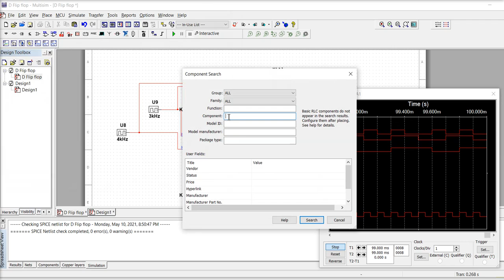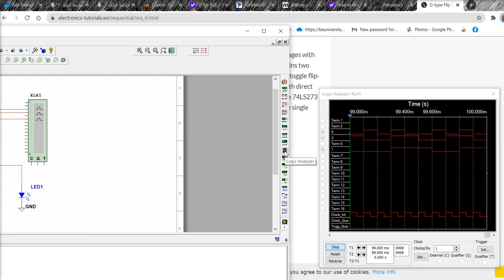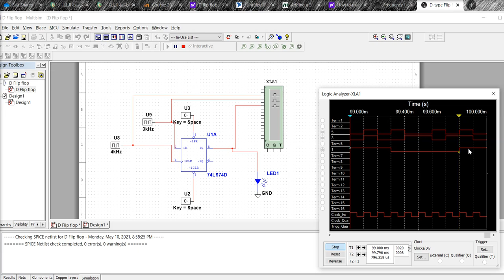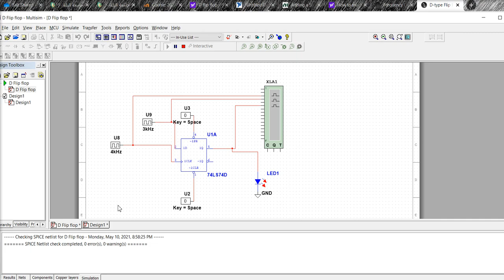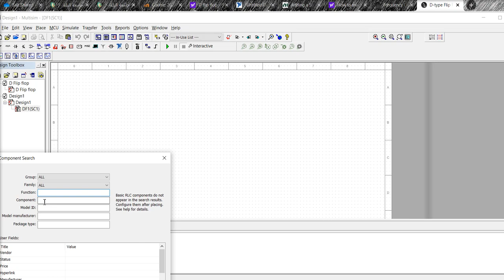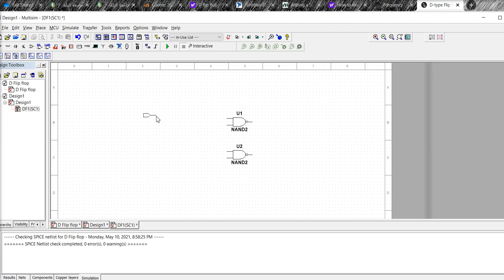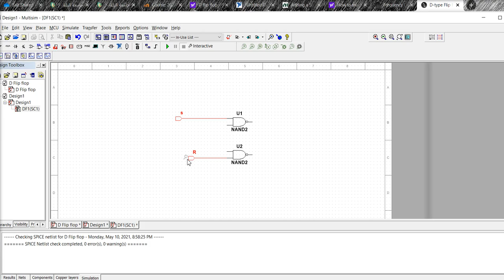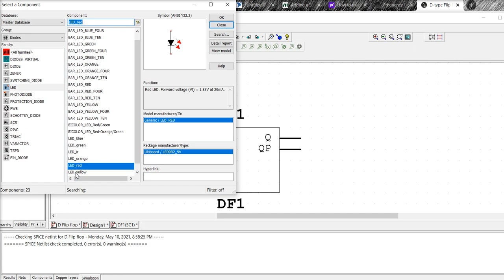D flip flop and subcircuits